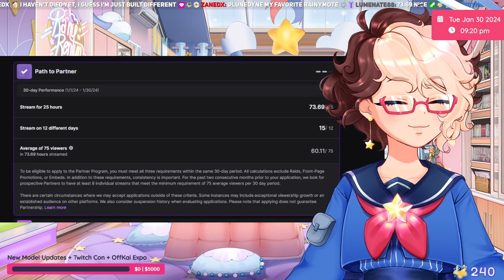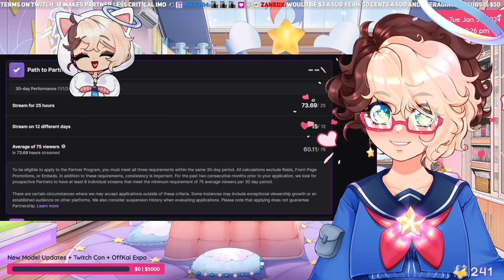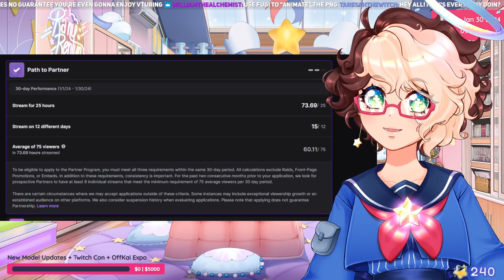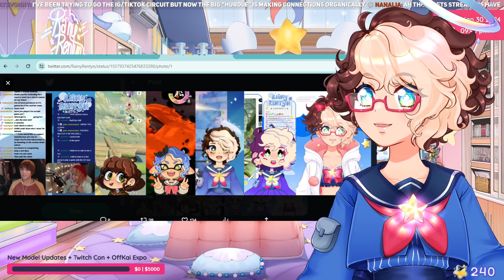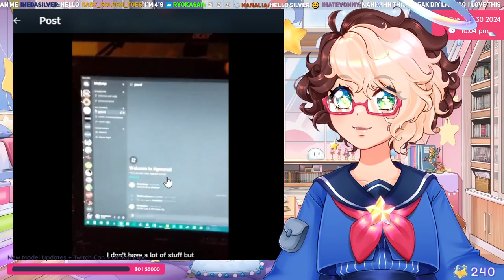Left for Dead 2 with the ladies!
Archive of RainyRentyn (Jan. 30 2024)
✧  Main Channel: @RainyRentyn